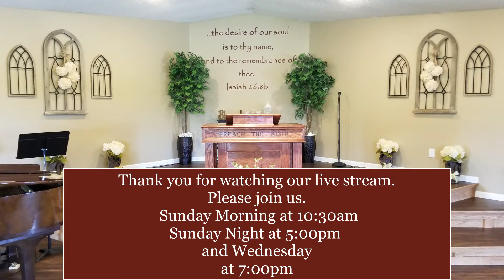Revelation 6 vs 9-17